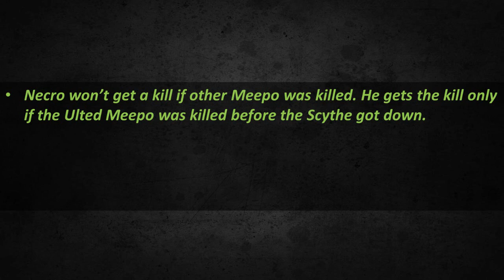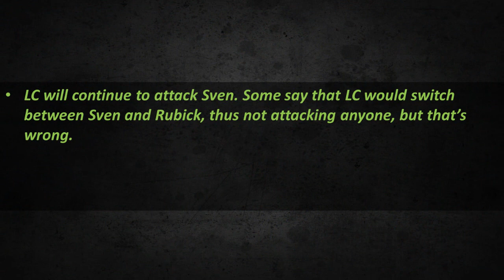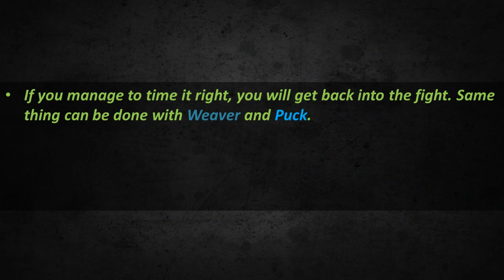DOTA 2 - Did You Know - EP49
Send us your amazing wins and fails!